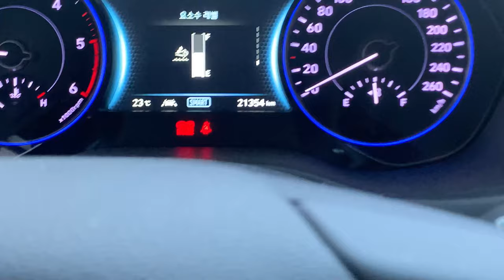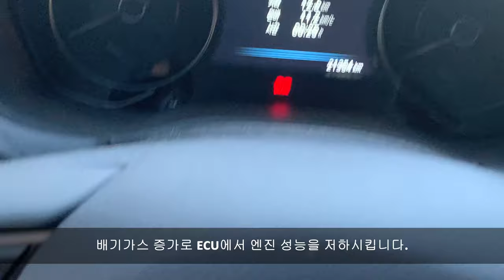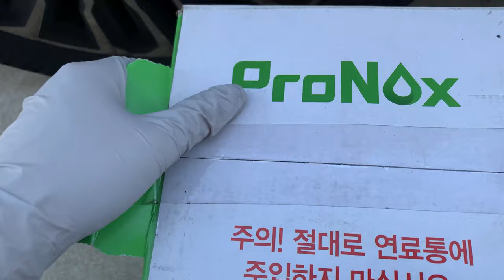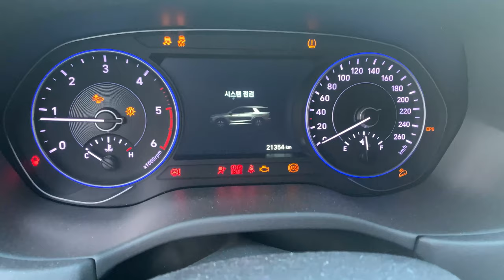펠리세이드 워셔액 / 요소수 보충하기 자가정비 DIY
펠리세이드 워셔액 / 요소수 보충하기